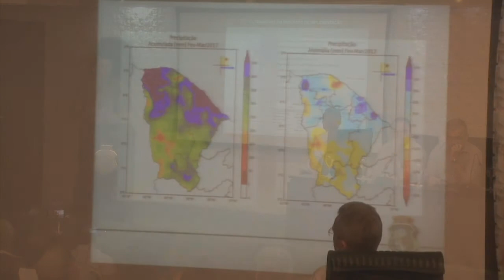Funceme prevê chuva acima da média para os próximos meses